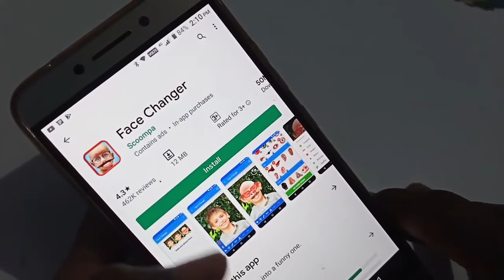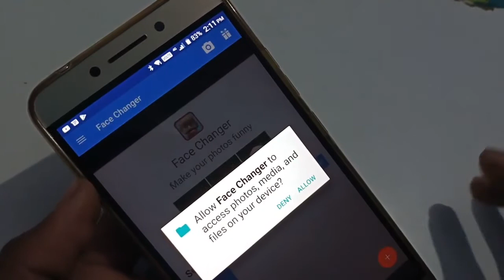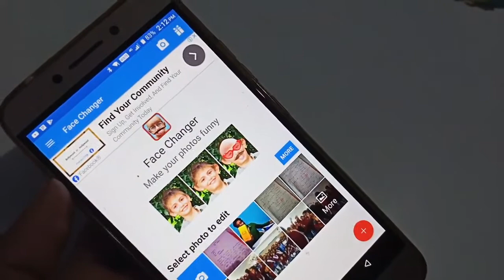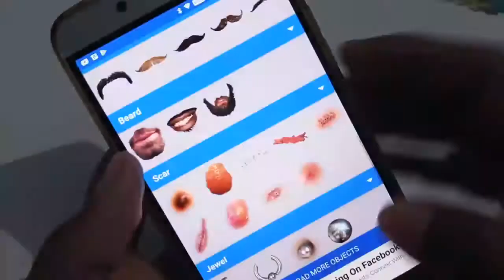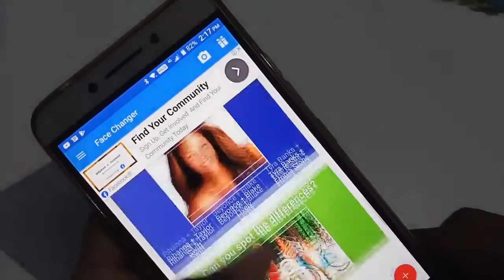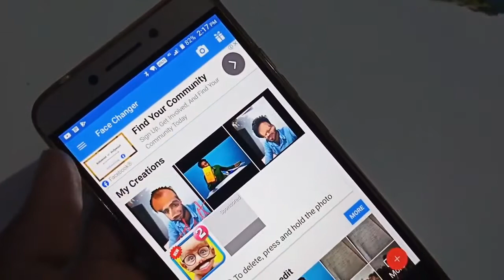face app kaise chalaye | face app video editing